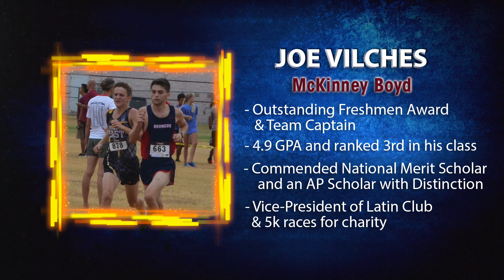Scholar Athlete of the Week - Joe Vilches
Scholar Athlete of the Week - Joe Vilches from McKinney Boyd cross country